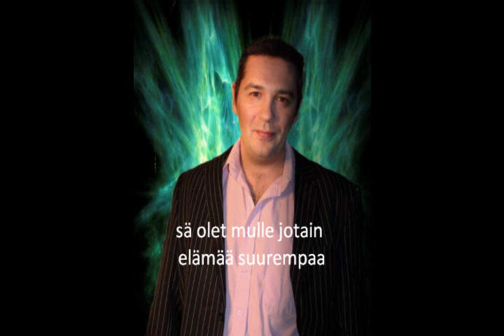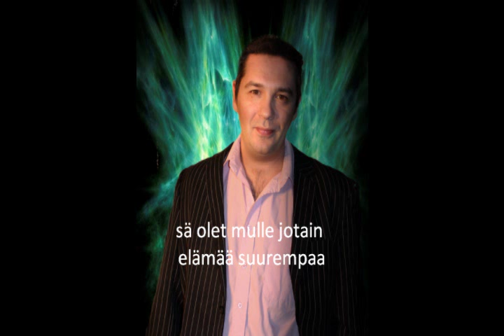Antti Toivola elämää suurempaa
Tässä tuleva sinkkuni